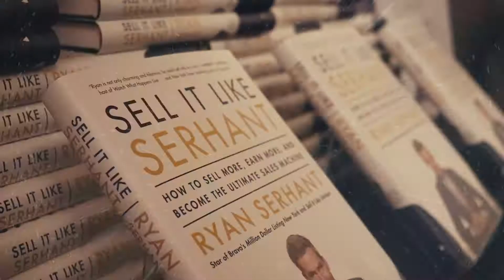American Dream Ryan Serhant Promo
Ryan Serhant on the American Dream